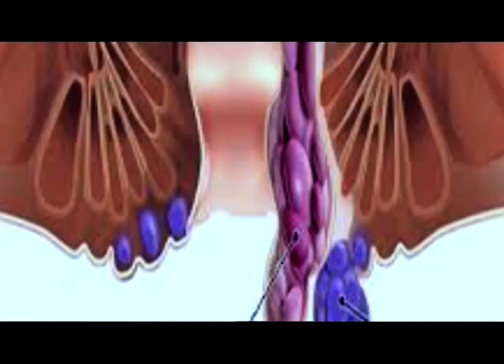জীৱনৰ দ্বিতীয়টো ইনিংচ আৰম্ভ কৰিলে মোহময়ী অভিনেত্ৰী ৰিম্পী দাসে।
নৱ দম্পতীক আশীৰ্বাদ দিবলৈ বিবাহস্থলীত ভিৰ কৰিলে অসমৰ সাংস্কৃতিক জগতৰ বহু লোকে।